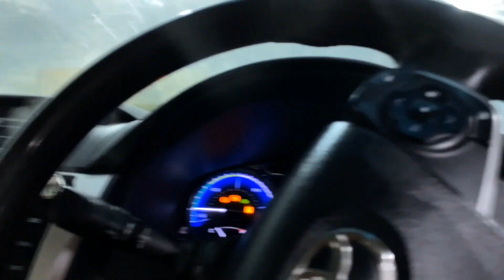ARMINDA Sun Control Film in process | Leather Seats Restoration | H9 AUTOMOTIVE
One roof for every service that you need!

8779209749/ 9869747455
Our Services :-
• Ceramic/ Graphene Coating
• Premium Detailing/ Paint Sealants
• Interior Cleaning/ Foam/ Steam Wash
• PPF (Paint Protection Film)
• Sun-Control Films/ Window Tints
• Custom Wraps
• Painting/ Denting Work
• Custom Paint Job
• Insurance Claim
• Restoration Work
• Servicing/ Repair
• Engine & Transmission Work
• Electrical & Sensors Work
• AC Work
• Infotainment System
• Genuine Seat Cover
• Floor Lamination/ Matting
• Basic Accessories
• Interior customization
• After Market Parts & Body Kits
• Pre-owned Cars
& Much more..

*Address:-
H9 AUTOMOTIVE
Sai Anand Apartment, Beside Rainart, Shastri nagar, Thane- West, Maharashtra 400606